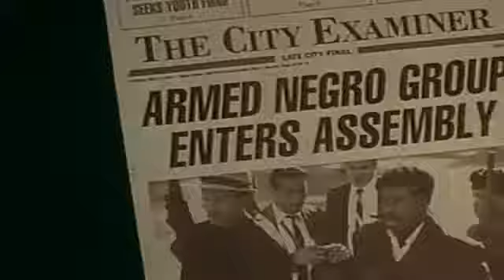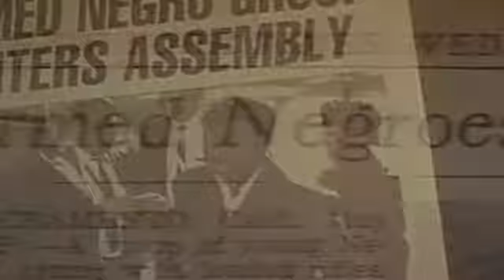Notorious B.I.G, Coolio, Redman, Busta Rhymes. Bon